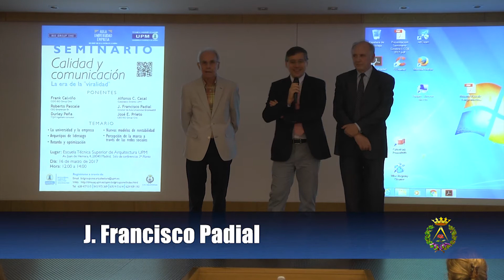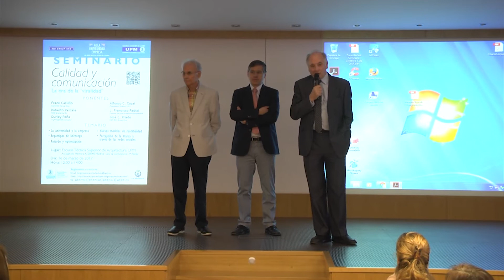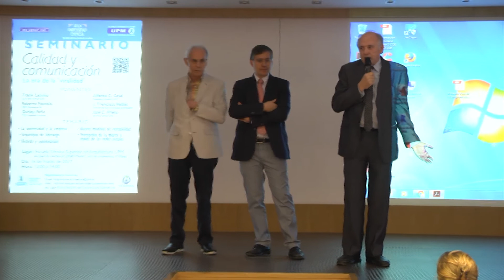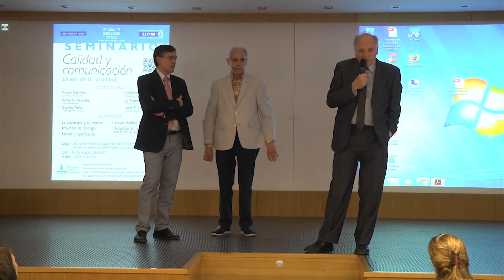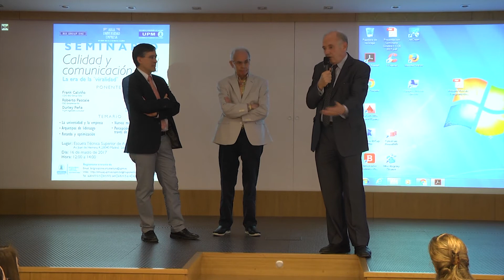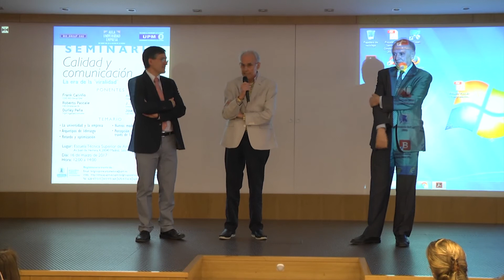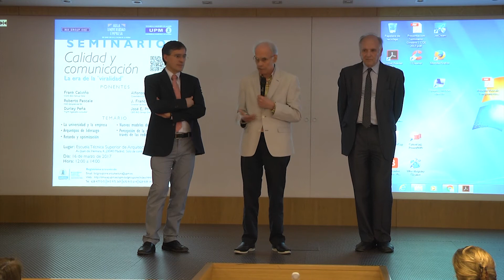Presentación del Seminario Calidad y Comunicación /// UPM - BID GROUP ONE.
Seminario "Calidad y comunicación" /// UPM - BID GROUP ONE.
 Intevienen en la presentación del seminario: J. Francisco Padial (Director Aula Universidad EmpresaEEE), Alfonso C. Casal (Catedrático Emérito UPM) y José E. Prieto (CEO BID Group One).
El seminario "Calidad y comunicación" tuvo lugar el 16 de marzo de 2017, en la Escuela Técnica Superior de Arquitectura de la Universidad Politécnica de Madrid.